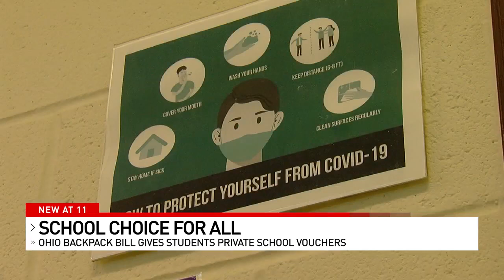School Choice: Ohio bill would give all students voucher for private school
A new plan could make every school-aged child in Ohio eligible for a voucher to help pay for private education.

It’s called the Backpack Scholarship Program. The bill could cause a major shift in education policy because it created a "true money follows the student approach" rather than funding our public school system